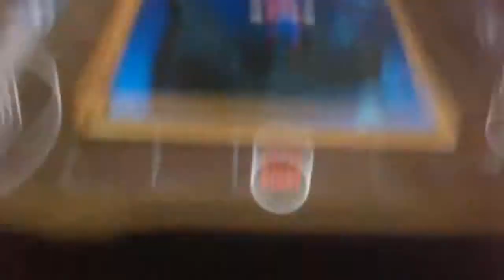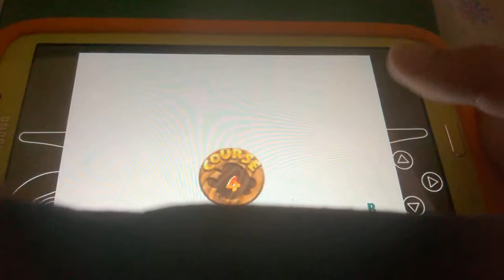Super Mario 64 parte 7 a enguia atrasada